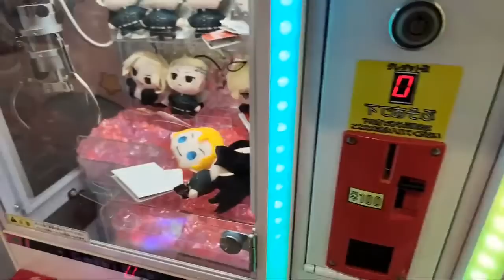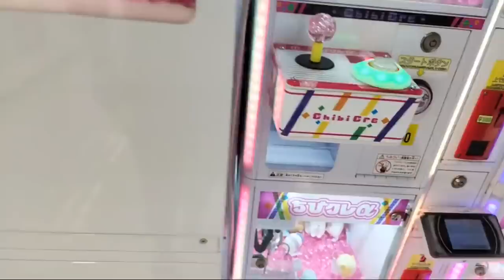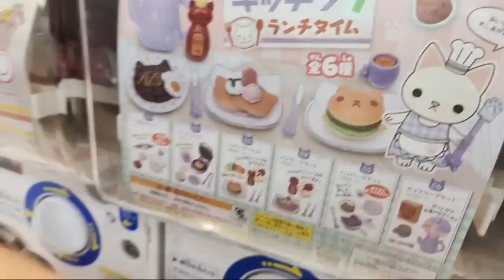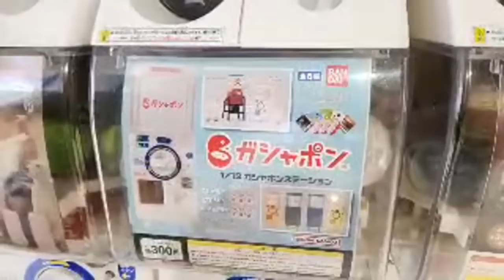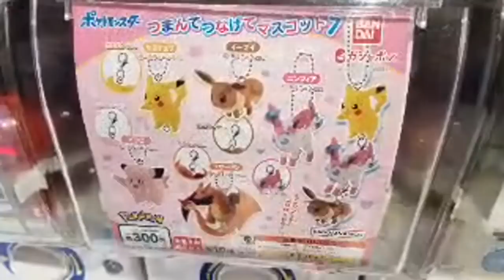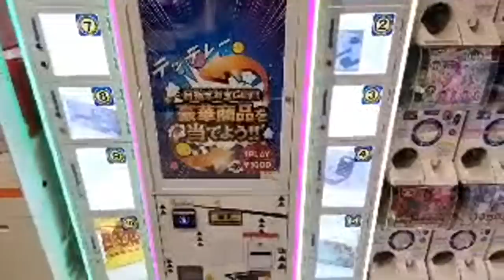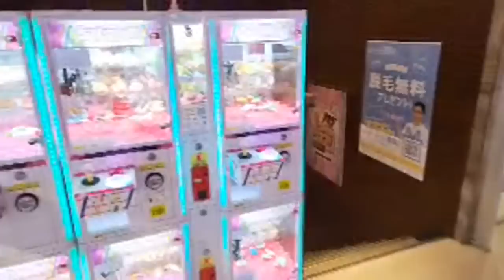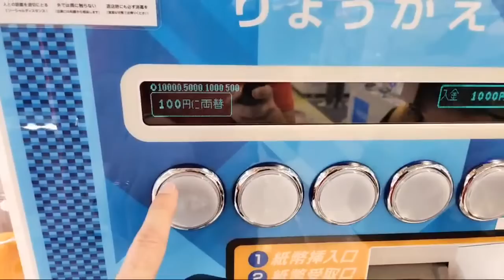Live at GIGO arcade in Japan!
Today we are live at a GIGO arcade in Tokyo, Japan!